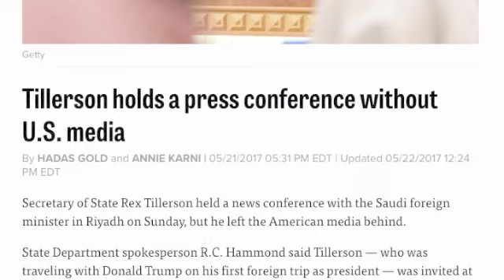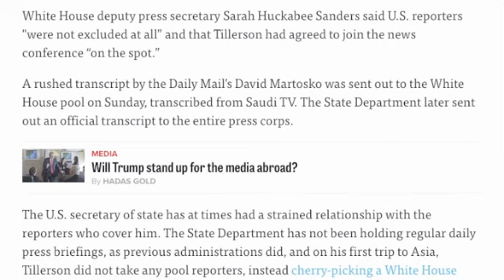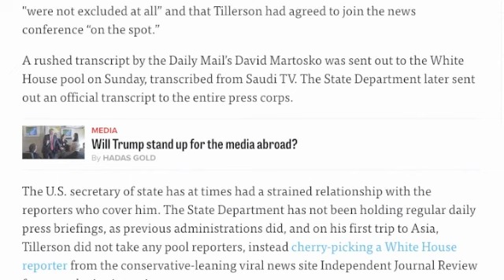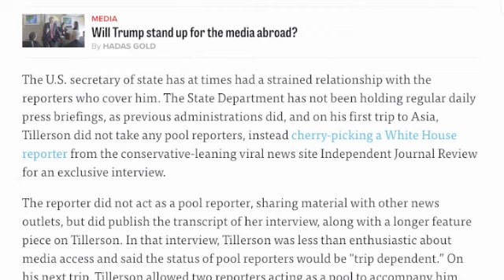TILLERSON HOLDS PRESS CONFERENCE WITHOUT U S MEDIA!